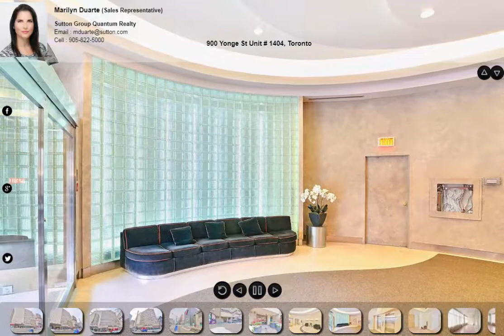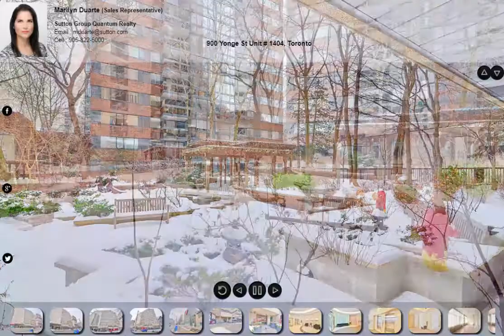900 Yonge St Unit # 1404, Toronto